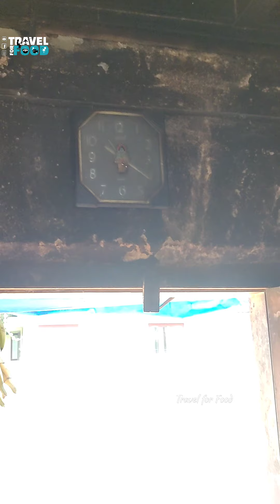100 വർഷത്തിൽ കൂടുതൽ പഴക്കം ഉള്ള ചായക്കട😍😍 ഇങ്ങനെ ഒരു കടയിൽ പോയി ചായ കുടിക്കാൻ ഇഷ്ടം ആണോ😊😊